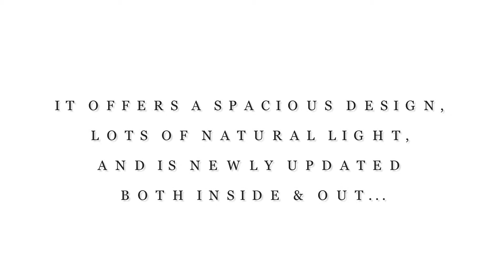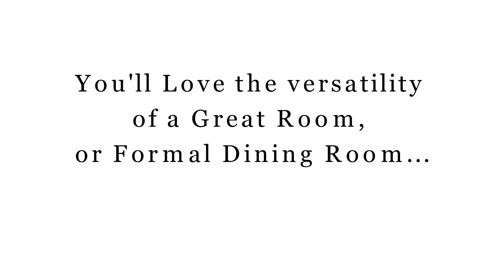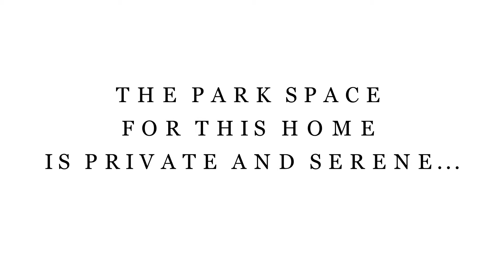Suntree Village 16 Bend Oregon Video Tour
This property is now sold.  This 2 Bedroom, 2 Bath manufactured home in Suntree Village features nearly 1500 square feet, a versatile floor plan that allows for a Great Room, large kitchen, spacious Master Bedroom Suite with vaulted ceilings, Master Bath has separate garden tub and shower, dual sinks and walk-in closet.  Additional features include newer roof, windows, new exterior paint, carpet, linoleum, laminate, huge laundry room with sink and space has fenced backyard.